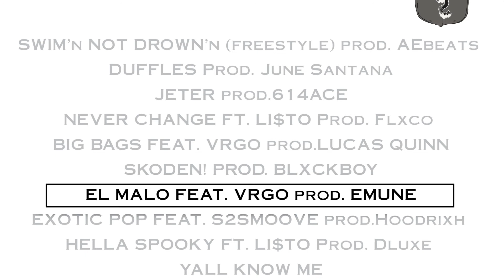EL MALO FEAT. VRGO (Official Audio)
TATASONNI & XQUISITE - X6X DELUXE